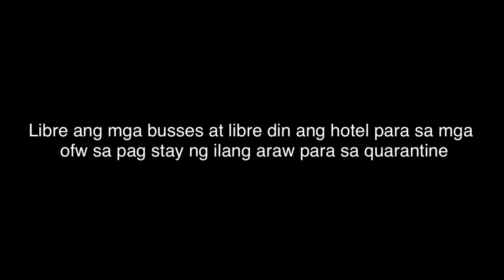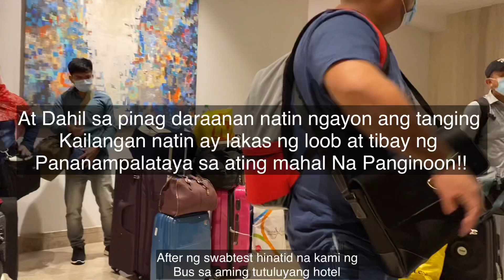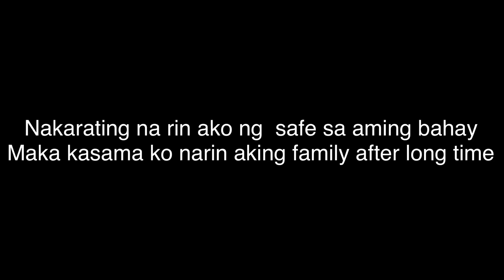OFW Quarantine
Facebook page Ms. HAGADERa